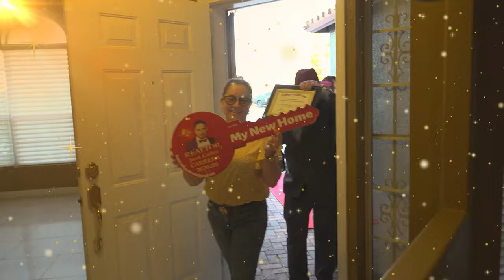Familia Latina compra su Sexta casa en Las Vegas. ¿Cómo lo lograron?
¡Descubre cómo la familia latina de Onelio Miranda y Olga Rodríguez logró adquirir su sexta propiedad en Las Vegas! 🎉🎊 En este emocionante video, te revelaremos los secretos detrás de su éxito inmobiliario y cómo nuestro equipo los guió en cada paso del camino.

Esta impresionante propiedad, valorada en 550k y en condiciones impecables, no solo ofrece una residencia principal de ensueño, ¡sino también una casa de huéspedes completamente equipada y separada, que brinda una oportunidad única de generar ingresos adicionales a través del alquiler! Además, gracias a la ayuda generosa del vendedor con 5k para los costos de cierre y la garantía del hogar, así como una evaluación precisa del precio y un proceso de cierre sin complicaciones, logramos garantizar una experiencia excepcional para nuestros clientes, priorizando siempre su satisfacción.

Extendemos nuestro más sincero agradecimiento al Lender que hizo posible esta transacción, demostrando una vez más nuestro compromiso inquebrantable con el éxito y la felicidad de nuestros clientes.

¡No te pierdas esta historia inspiradora de logros inmobiliarios y cómo tú también puedes alcanzar tus metas con el apoyo adecuado! ¡Haz clic para ver el video ahora mismo! 🏡✨